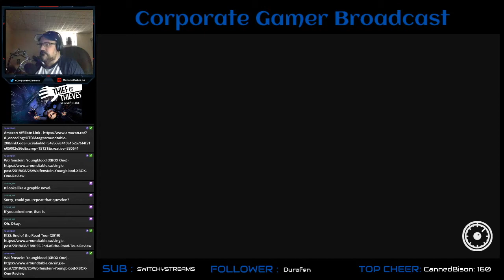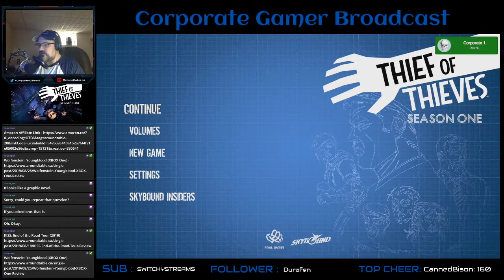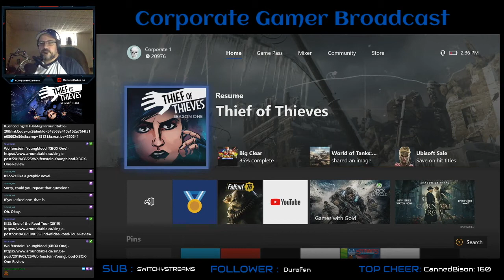CG Mini Review: Thief of Thieves (XBOX One)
After my Twitch streams, I like to just give a quick impression of how I found the game. This one is for Thief of Thieves. Enjoy!